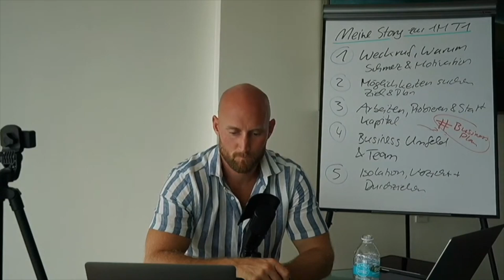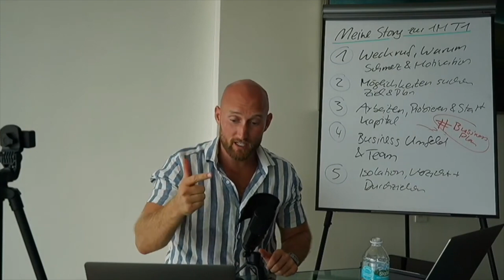Wegen mir wohnt ER in einem Penthouse!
Nimm jetzt an meiner Umfrage teil und erhalte Goodies im Wert von 1000€